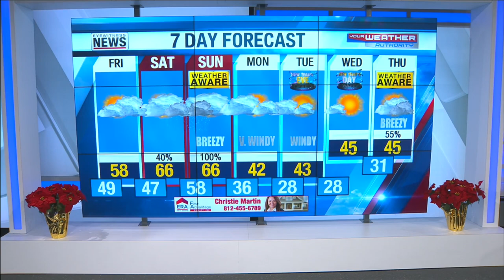youtube video #-A5QrkeieJk